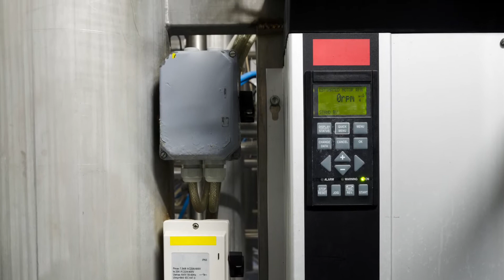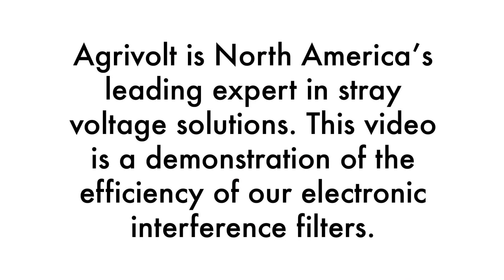Agrivolt Interference filters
Agrivolt the Stray Voltage Experts. Agricultural electrician servicing North America. Broad selection of interference filters.